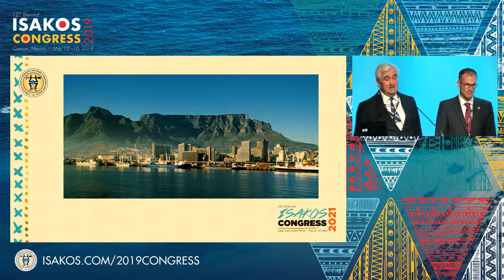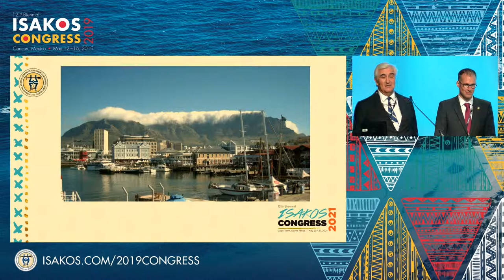2021 ISAKOS Congress - Cape Town! by 2019-2021 President, Willem van der Merwe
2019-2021 ISAKOS President, Willem van der Merwe, and Program Chair, Volker Musahl, welcome you and invite you to join ISAKOS in Cape Town for the 13th Biennial ISAKOS Congress!